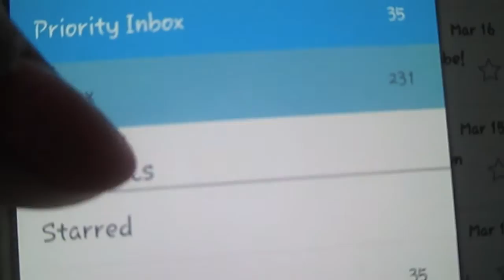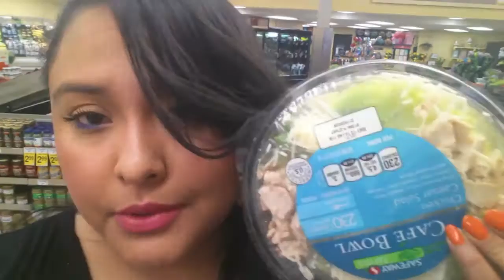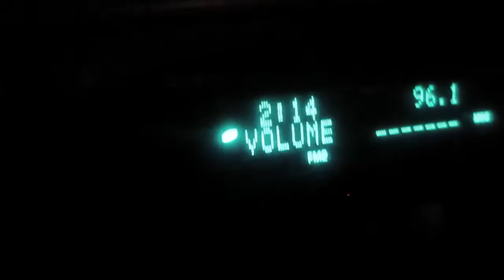Graduacion de abby de cosmetologia 5.9.14